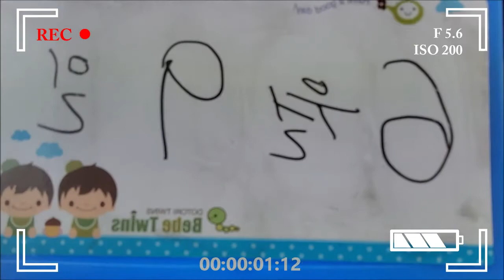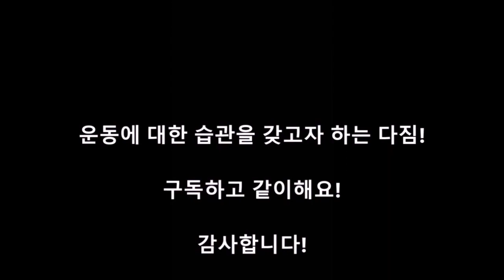새해다짐 브이로그 - 뭐가됐든 1일 1운동 (160일차 - 홈트 VLOG with 간이딥스바)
작업하기에 더운 날씨였는데 다들 잘 버티셨나요?
저는 오늘을 딥스로 하루 마무리 하렵니다~
즐겁고 건강한 하루 마감 잘 하세요~ ^^